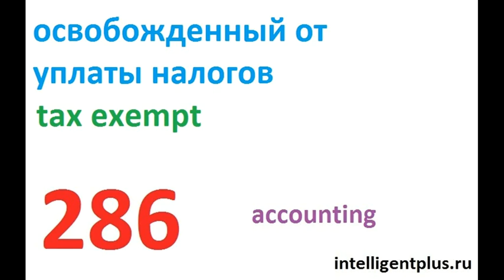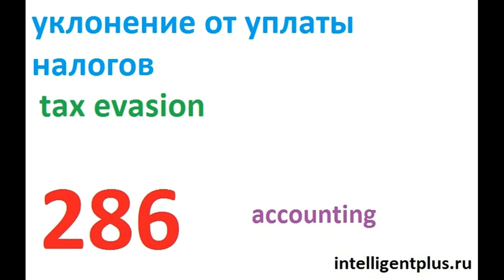Russian Phrases and words / accounting (286) / Russian language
Russian Phrases and words / accounting / Russian language
tax avoidance
tax evasion
tax exempt
increase